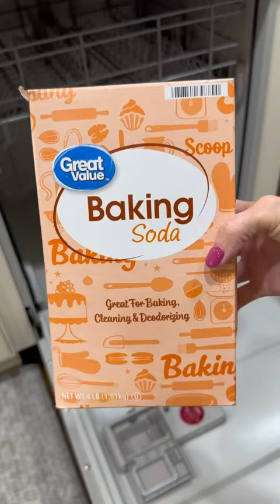How to Deep Clean Your Dishwasher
Dishwasher Cleaning Made Easy! 🧼✨
Let's talk about keeping our dishwashers sparkling clean and working like a charm! It's as easy as 1-2-3. 🌟

Step 1: Don't forget to periodically pull out that filter and give it a good clean with soap and water. It helps keep your dishwasher running smoothly and efficiently. 🚿💦

Step 2: To deep clean the inside of your dishwasher, I wipe it down with some Dawn power wash first, then grab some baking soda and vinegar! Sprinkle baking soda on the bottom, pour vinegar into a dishwasher-safe cup, and place it on the top rack. Then, run a clean cycle. You'll be amazed at the results! 🍽️✨

Step 3: Sit back, relax, and let your dishwasher do its thing. No more stains & odors! 🙌

Have you tried these cleaning hacks? Share your experience or any other tips in the comments below! ✨

Follow my shop @amy.darley on the @shop.LTK app to shop this post and get my exclusive app-only content!